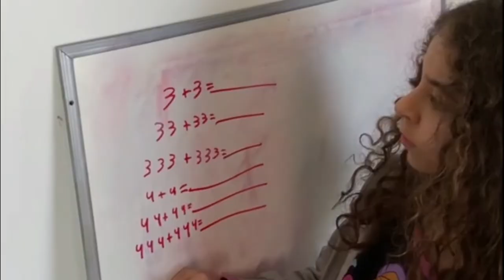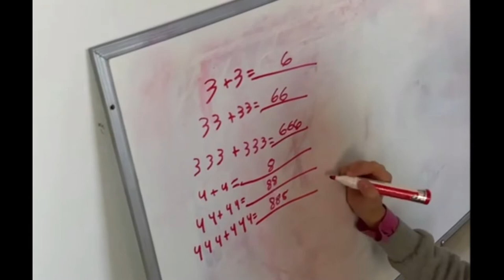BRINCANDO COM NÚMEROS